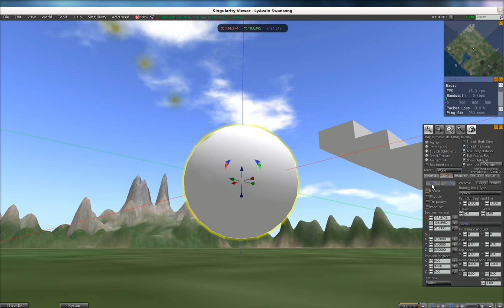2013-10-03 Bullet Physik Test OpenSim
Mal Lage peilen, wie weit die Bulletphysik im OpenSim ist...

Bis auf das Schweben schon ganz nett... Die Avatarphysik ist noch nicht so ganz ausgereift. Springen ist mehr als zäh.
Objektphysik, gerade was Rollen angeht, ist viel besser geworden.